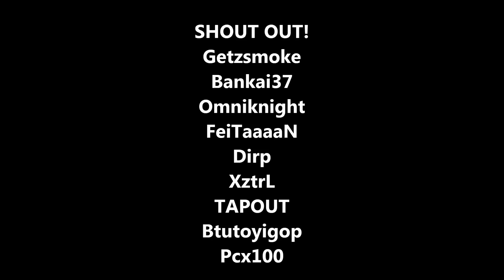ANCIENT HERO SOUL (ENGLISH INFORMATION) l UNBOXING 90 PCS MASTERY BOX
GAME:
LOST CONTINENT PH
GAMINGTUTORIALSPH OFFICIAL
 AUDIO NOT MINE IT CAME FROM AUDIO MUSIC LIBRARY YOUTUBE FREE